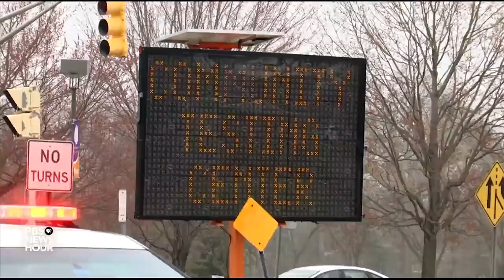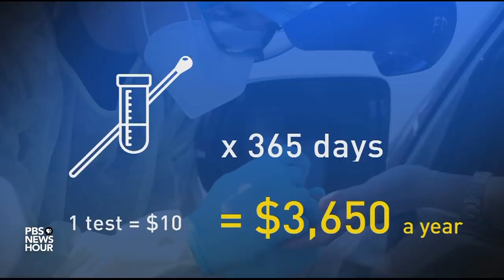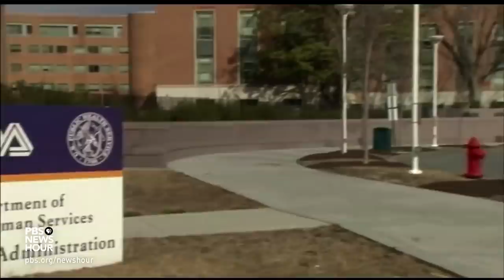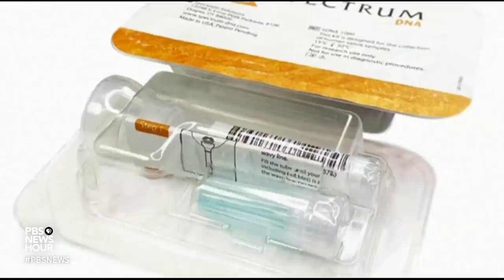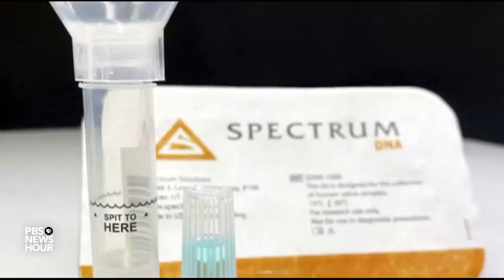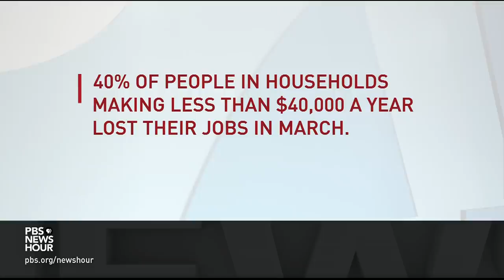What's the key to U.S. economic recovery? Testing, says this Nobel Prize winner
As millions more Americans file for unemployment amid an economy crippled by COVID-19, many states are lifting restrictions and reopening businesses. But is that the correct approach to reviving the U.S. economy? Paul Solman talks to Nobel Prize-winning economist Paul Romer about weighing costs and benefits and why “there are no good alternatives” to making COVID-19 testing ubiquitous in the U.S.